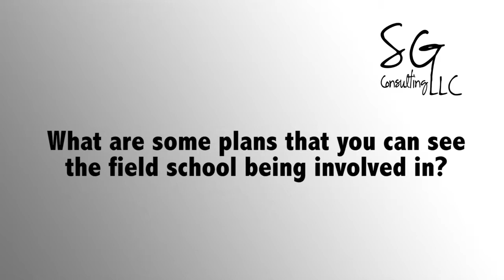Eileen Briggs - Cheyenne River Tribal Ventures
Learn more about the projects we do with Cheyenne River Tribal Ventures from their Executive Director, Eileen Briggs.

Produced by: Michael Brydge and Andrea Akers
Edited by: Adam Mader, Fibonacci Productions, LLC